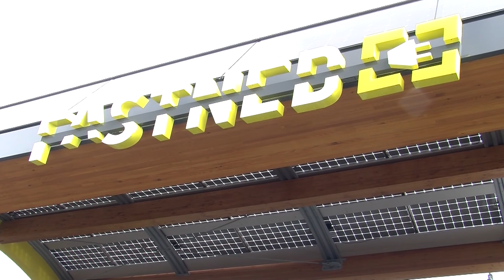GPTV: Nieuw snellaadstation bij Idaerd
U heeft ze vast wel eens langs de weg zien staan: Elektrische auto's die urenlang bij een oplaadpunt aan de stroom staan om de accu's op te laden. Vanaf vandaag kunnen bezitters van elektrische wagens terecht bij Idaerd. Naast tankstation Mandelân, waar nog fossiele brandstoffen worden verkocht, verrees de afgelopen maanden een snellaadstation van FastNed. Auto's kunnen hier in slechts twintig minuten opgeladen worden.